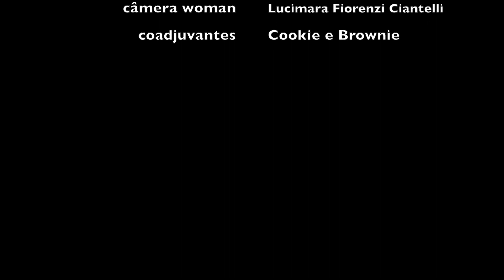PAO DE NUTELLA com BISCOITOS DE MASSA DE BRIOCHE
Receita de PÃO DE NUTELLA.
Aprenda como fazer essa receita fácil, porém DELICIOSA!
Deixe seus comentários abaixo.